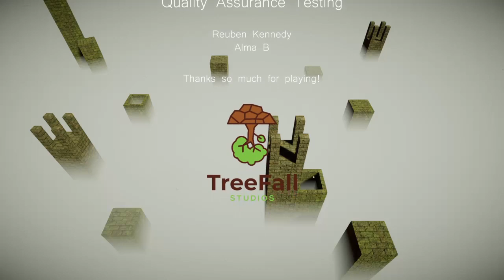TILTING TILES: MICRO CHALLENGE - Level 17-18-19-20 / 6 Trophies (Platinum) (Easy & Cheap Platinum)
📍 PSN & Instagram & Facebook & Twitter & Pinterest & Tumblr: eastkan34

Trophies Earned in This Video:
Micro Tilt
Collect all trophies in Tilting Tiles: Micro Challenge.

Stage 17
Complete Stage 17 in 24 moves or less.

Stage 18
Complete Stage 18 in 52 moves or less.

Stage 19
Complete Stage 19 in 51 moves or less.

Stage 20
Complete Stage 20 in 54 moves or less.

Micro Mastermind
Complete all 20 stages.

GAME OVERVIEW
Tilting Tiles: Micro Challenge is the third installment in the Tilting Tiles series. Micro Challenge brings an entire new take on the unique puzzle series by adding new player movement options and new terrain tiles. Whether you are a fan of the series or a first time player, this is the perfect place to start.

Micro Challenge is a uniquely set up movement based puzzle game, and your goal is to examine each level and determine the most efficient route possible to collect all items before reaching the move limit.

Like in previous entries your Player Tile can Move, Double Slide, Diagonal Slide, Tilt, and Teleport. Micro Challenge also adds the ability to change sizes.

Shrink your tile down to fit through narrow hallways and corridors. Be careful when you are small as there are now towers filled with holes, and if you try to traverse them while in the shrunken state, you will fall to your demise! It costs 1 energy unit to shrink or to grow. This creates an entire new style of puzzle design in which you must determine when it's most beneficial to change sizes in your route planning.

Micro Challenge features the ability for the Tile to become "micro" but it is ALSO a "micro" sized Tilting Tiles game. Micro Challenge is designed to be a perfect starting point for the franchise. It features 20 unique levels and 5 creative multiplayer maps!

Not only does Micro Challenge feature a focused and unique single player puzzle set, it also contains a series first, with the all new Tilting Tiles Multiplayer Mode.

Grab a friend and solve your way through Tilting Tiles Maps together. Both players share a move count, so you must examine the level together and determine who can collect which items more efficiently. Each player is given a different set of problems to solve as well as a different amount of special moves available.

The unique movement based puzzle experience returns with Tilting Tiles: Micro Challenge. Tilt and shrink alone or with a friend, can you guide the tile to victory?

OTHER %100 GAMEPLAY WALKTHROUGH & TROPHY GUIDE PLAYLISTS (All Trophies / Platinum Trophy)